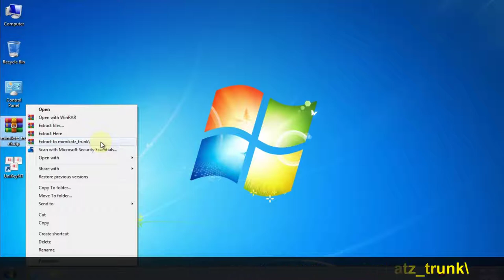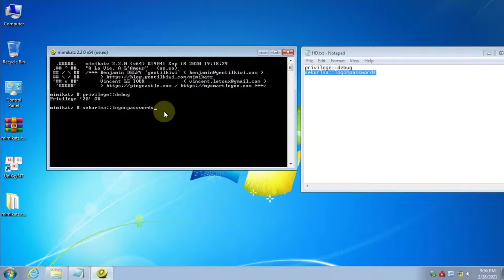Mimikatz | Hiển thị mật khẩu đăng nhập Windows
LƯU Ý: Phần mềm chứa v!rus được đính kèm trong công cụ này để có thể lấy Password Windows, các thông tin bảo mật, vì vậy phần mềm chỉ nên để học tập, trải nghiệm,.

KHÔNG sử dụng trên máy tính có những tài liệu quan trọng. Mình không chịu trách nhiệm nếu có vấn đề gì xảy ra với máy tính của bạn.

● Hiện nay có khá nhiều cách để xâm nhập Windows khi có đặt Password bằng cách boot bằng USB và xóa luôn Password hiện tại. Như vậy nạn nhân rất dễ phát hiện ra là Password đã bị người nào đó xóa đi. Với tool Mimikatz bạn sẽ dễ dàng cho Windows hiển thị luôn Password Windows của nạn nhân. Từ giờ trở đi, bạn chỉ cần đăng nhập bằng Password đó để truy cập vào Windows dễ dàng.

● Mimikatz là công cụ giúp khai thác lỗ hổng bằng cách hiển thị Password Windows, hash, PIN code và kerberos tickets dạng rõ (PlainText) bằng cách trích xuất tự bộ nhớ RAM. Mimikatz còn có thể giúp bạn xem pass-the-hash, pass-the-ticket hoặc được xây dựng từ Golden tickets.

🔑 Password: mimikatz_trunk